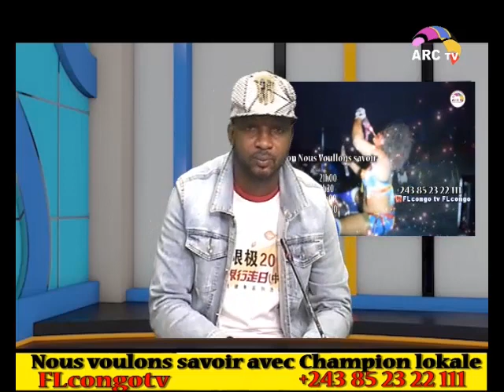Émission ya Dimanche Maître Mi-golba na Maître Merlin ba fingi Maître Bougie rouge